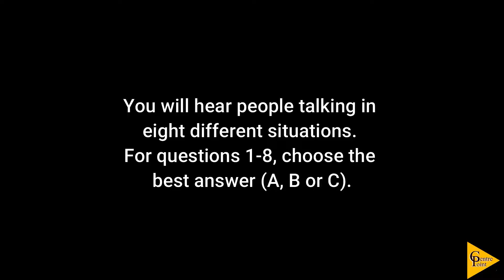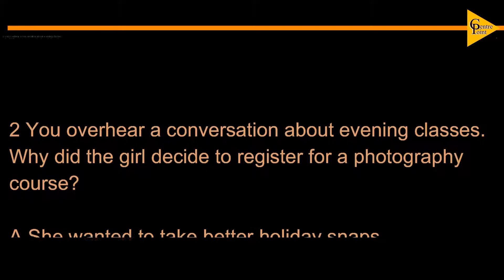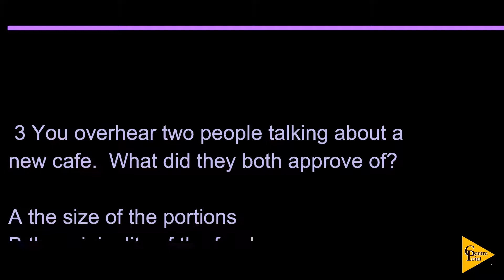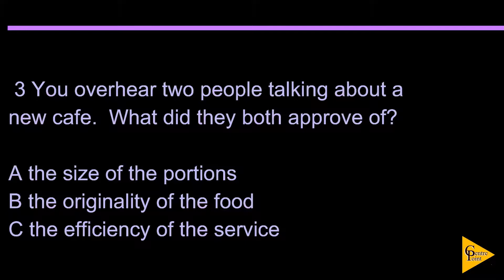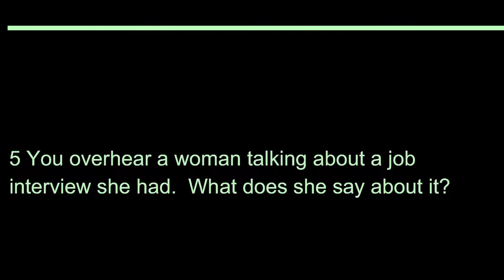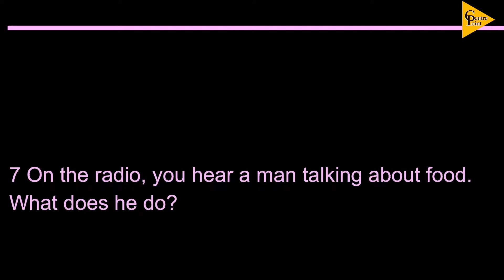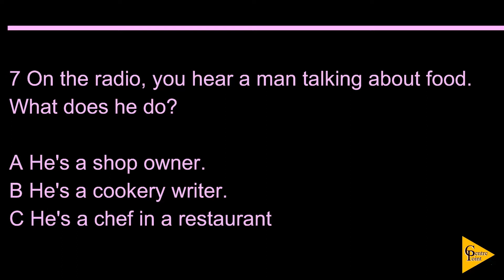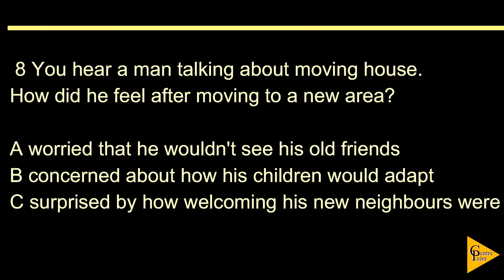Centrepoint's B2 Listening Practice 25